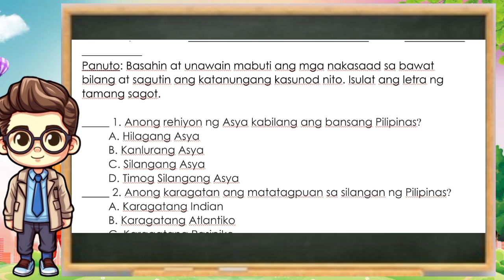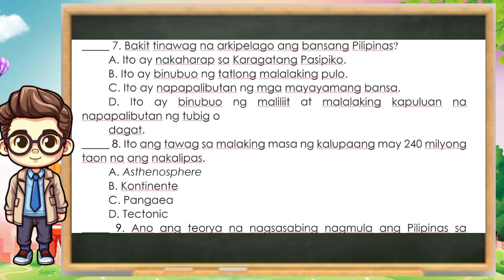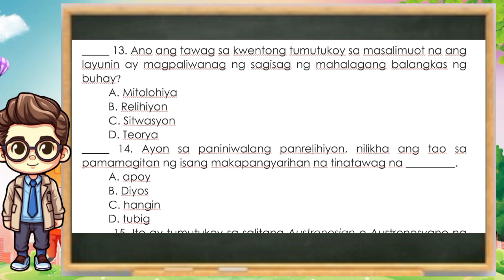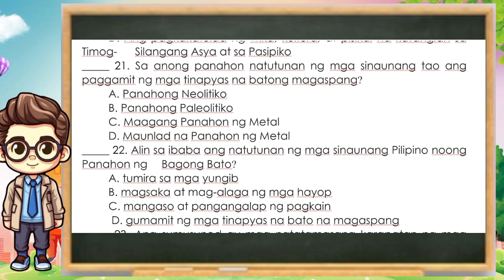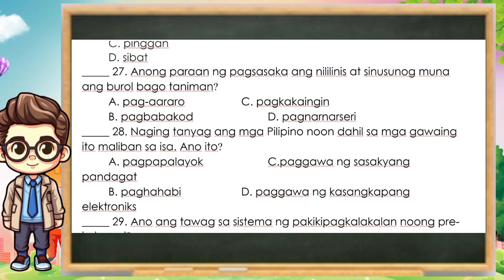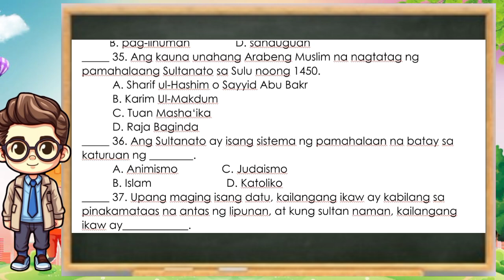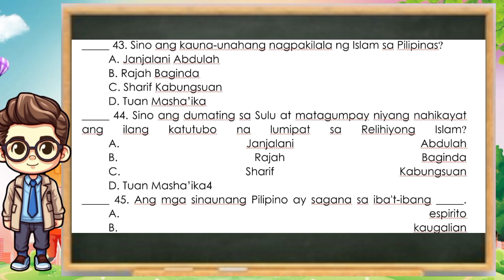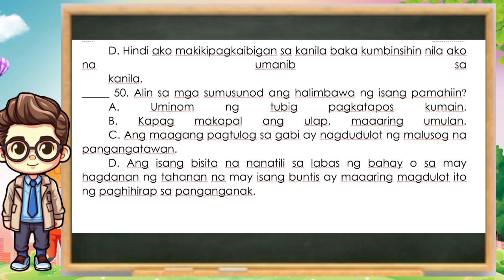AP 5 FIRST PERIODICAL TEST | MELC #2